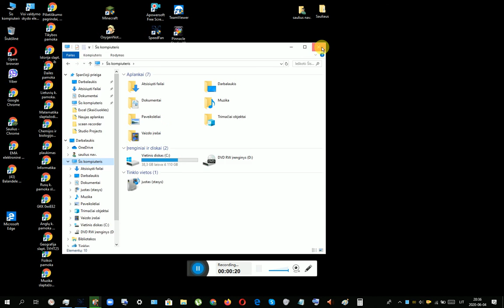Minecraft (44 serija 1 sezonas) 2020 - 06 - 04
Su sese.